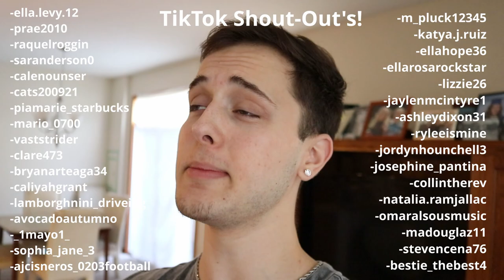Telling My Girlfriend I Want To Be JUST FRIENDS.. *BACKFIRES*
Telling My Girlfriend I Want To Be JUST FRIENDS.. *BACKFIRES* Hope you enjoy this video!